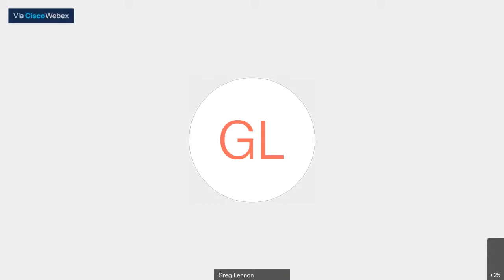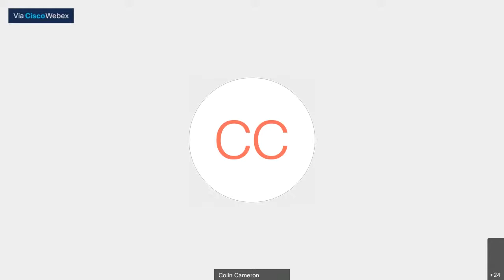Enterprise and Growth Committee - 4 November 2021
A meeting of the Enterprise and Growth Committee held on 4 November 2021